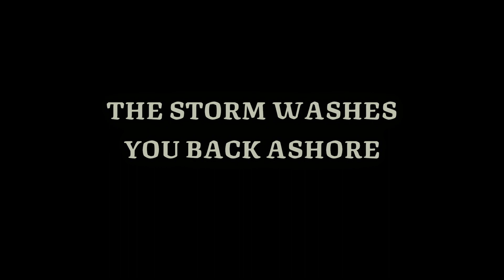Rogue-lite Ship game? We're in! (Ship of Fools) 1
Two Fools embark on a journey to see how far corruption has spread in the ocean. Can they survive the cruel oceans? Lets Find out.